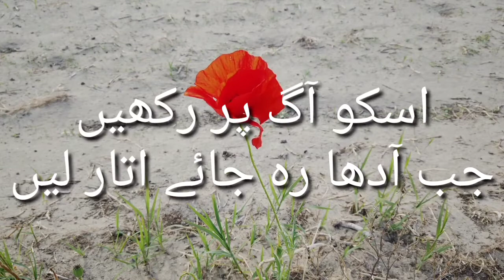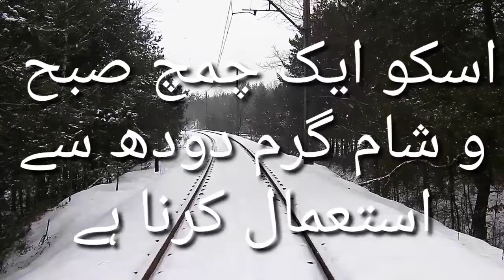امساک کی کمی کا اور قوت باہ کا علاج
quwat-bah#mumsik#desielaj

Ye imsak ka bahut he zabardast khandani nuskha hay ye bahut he mujarab tareen nuskha hay ye bahut qemty nuskha hay app log esko use krain ye bay Zarar hay eska kwe nuqsan nahe hay
Ap bayfikar ho Kar esko use krain

اس میں
سولب مسری بہمن سرخ
بہمن سفید اور سونٹھ
تخم پیاز تخم مولی اور
تخم شلغم تخم گدنا
تالمکانہ موصلی سیاہ
موصلی سفید ہر ایک 2 تولہ

for call and whats app